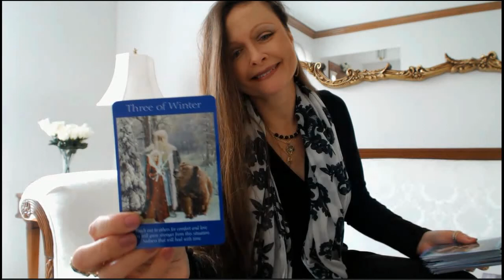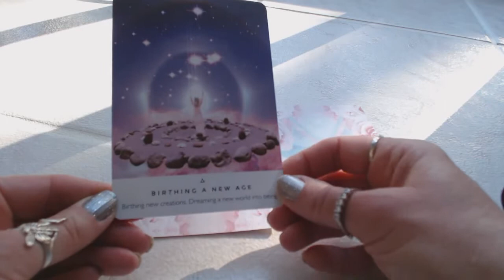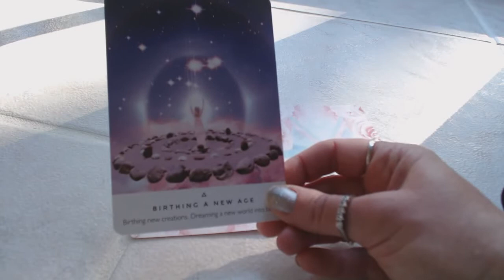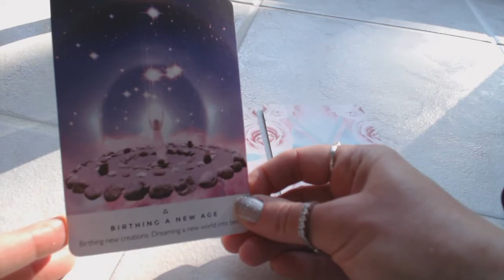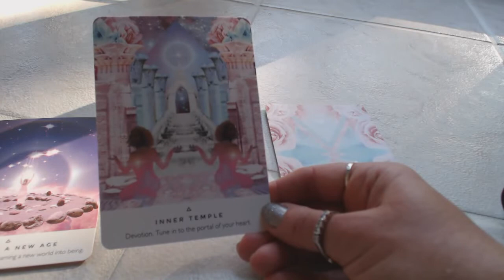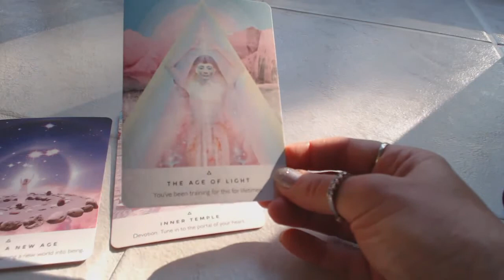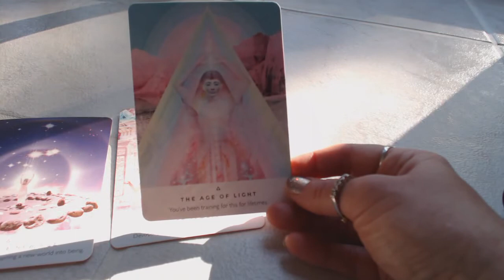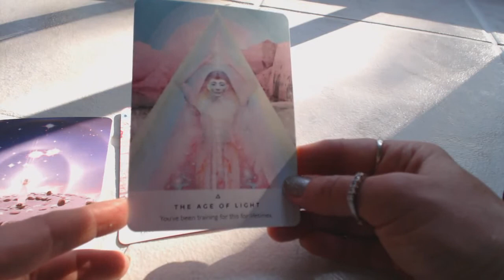Daily ENERGY & GUIDANCE ALL SIGNS Tarot Feb 23, 2020 TUNE INTO YOUR HEART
Traceyhd gives the timeless daily angel, oracle & tarot card reading. She is using the Shine Your Light Oracle by Rebecca Campbell. What do the angels want us to know? What is the energy for the day? Watch & find out.